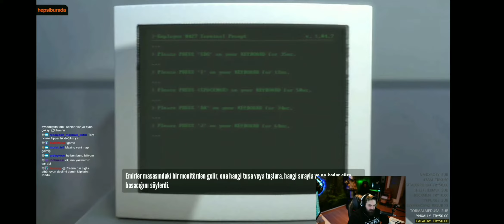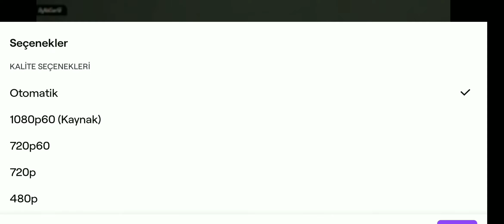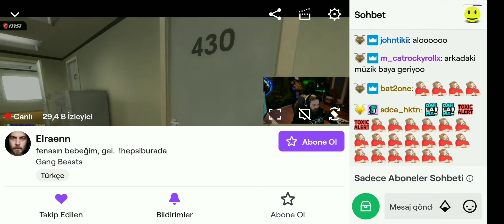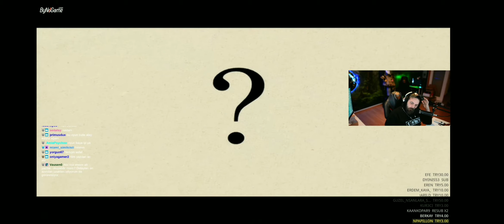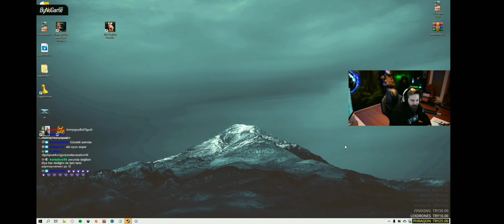Elraen The Stanley Parable oynuyor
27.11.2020 tarihinde yapılan yayından kesitlerdir.